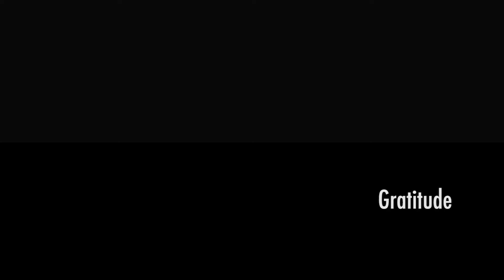Gratitude|Collaboration|Guitar Solo|Indra NB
Kolaborasi setelah berpisah 25 tahun yang lalu,  semenjak lulus SMP Xavete (1995) gak pernah ketemu. Dulu akrab gara-gara searah jalan pulang naek DAMRI atau angkot teluk. Lanjut class meeting latian di rumah Denis di Sarijo bawain "Sweet Child O'Mine". Bapak ini terus menekuni gitar sambil berkarir di Bank BUMN. Sekarang udah hijrah. Keep On Rocking Vroo !!!

Guitar Player : @indra_nb7
Mixing & mastering  : Me
Edit : Me